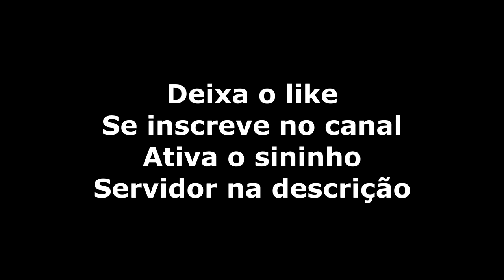DIFICIL DE ACREDITAR NESSA FUGA DO ZUMANS !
🏅 Discord para a comunidade de mta/fivem/samp
🔖 Interação/diversão/informação/divulgação e utilidade para os players de mta/fivem/samp

( Se der inválido, entra no discord e digita: fmglobal na onde coloca o link de convite  )

✠ SERVIDOR QUE JOGO E SOU PARCEIRO ATUALMENTE ✠

Ts3: bmr ou bmr

✠ SERVIDOR DO VÍDEO: HARD FUGAS ✠

HARD FUGAS
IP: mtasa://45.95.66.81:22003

( Se não der pelo link , é só ir em " Entrar no servidor " e colocar " Zumans "  e pronto )